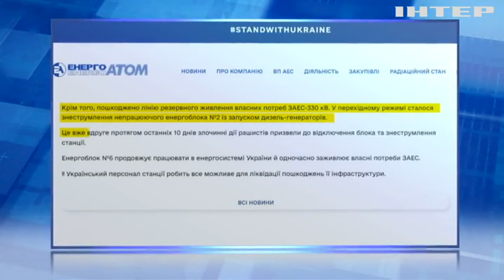Місія МАГАТЕ залишила Запорізьку АЕС: яких висновків чекати?